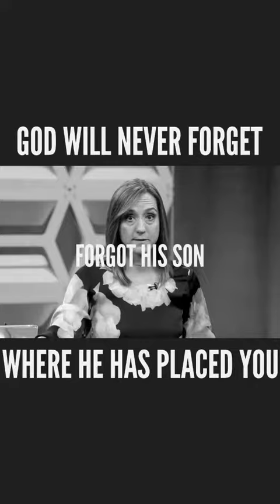Christine Caine-God will never forget where he’s placed you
God will never forget where he’s placed you.

Regardless of what today looks like, you can remain confident in his good plan for your life. He knows your name, he knows your giftedness, and he knows your potential. He sees your faithfulness in serving him, even when no one else does. So if you’re feeling forgotten, forsaken, or overlooked, remember this: God sees you. He knows you, and in his perfect timing, he will promote you to the position he has for you.

But God is the judge: he putteth down one, and setteth up another.” -Psalm 75:6-7